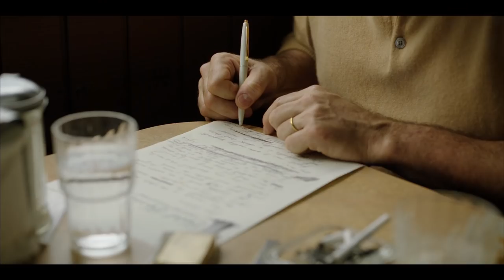Green Book - In Select Theaters 11/16, Everywhere 11/21 ("I Count On Me" Music Video) [HD]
Green Book
"I Count On Me" - Aloe Blacc
In Select Theaters November 16, Everywhere November 21

Academy Award® nominee Viggo Mortensen (Eastern Promises, The Lord of the Rings trilogy) and Academy Award® winner Mahershala Ali (Moonlight, Hidden Figures) star in Participant Media and DreamWorks Pictures’ Green Book.  In his foray into powerfully dramatic work as a feature director, Peter Farrelly helms the film inspired by a true friendship that transcended race, class and the 1962 Mason-Dixon line.

When Tony Lip (Mortensen), a bouncer from an Italian-American neighborhood in the Bronx, is hired to drive Dr. Don Shirley (Ali), a world-class Black pianist, on a concert tour from Manhattan to the Deep South, they must rely on “The Green Book” to guide them to the few establishments that were then safe for African-Americans.  Confronted with racism, danger—as well as unexpected humanity and humor—they are forced to set aside differences to survive and thrive on the journey of a lifetime.

Jim Burke (The Descendants), Charles B. Wessler (The Heartbreak Kid) produce alongside Farrelly’s fellow writers, Brian Currie and Nick Vallelonga, and Farrelly.  The drama is executive produced by Participant’s Jeff Skoll (The Help) and Jonathan King (Lincoln), along with Octavia Spencer (Fruitvale Station) and Kwame L. Parker (Kill Bill series), as well as Cinetic Media’s John Sloss (Boyhood) and Steven Farneth.  Linda Cardellini (Brokeback Mountain, The Founder) co-stars.